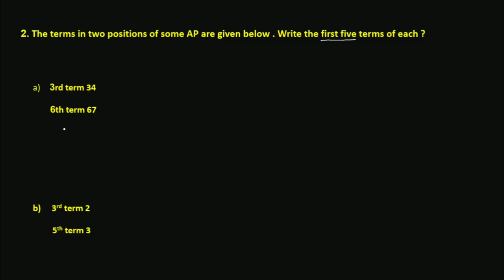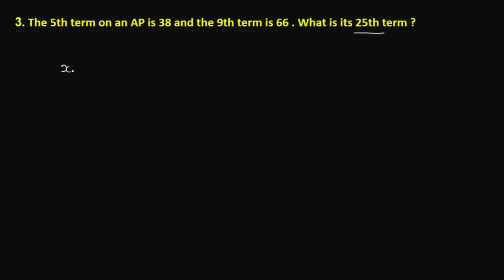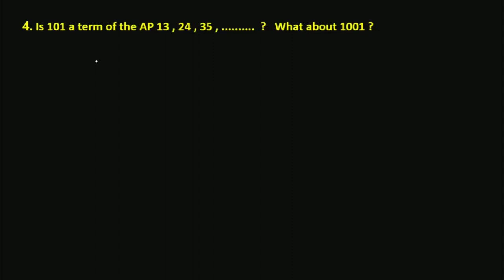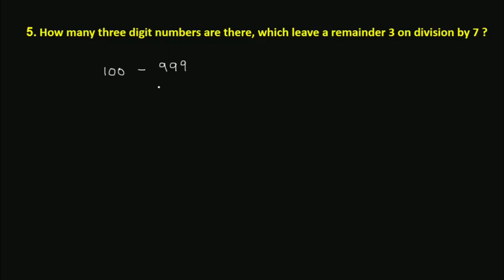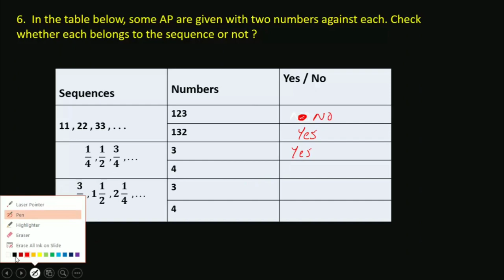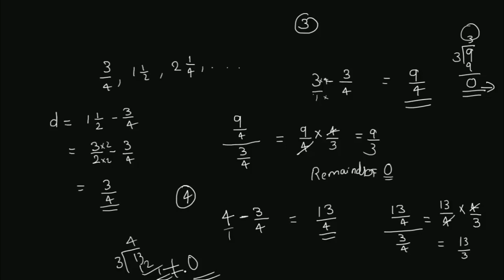SSLC MATHEMATICS | Chapter 1| Arithmetic Sequences | Part 2 | Problems 📚🖋️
SSLC MATHEMATICS

Chapter 1

Arithmetic Sequences (സമാന്തര ശ്രേണികൾ )  Part 2

First exercise

Queries solved

1. How to find common difference of Ap

2. Checking whether a particular terms belongs to the AP

3. Finding the number of terms in an AP